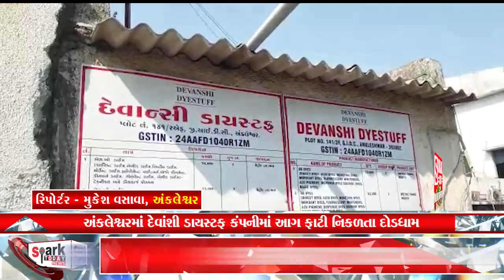અંકલેશ્વરમાં દેવાંશી ડાયસ્ટફ કંપનીમાં આગ ફાટી નિકળતા દોડધામ 2023 | Spark Today News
અંકલેશ્વરમાં દેવાંશી ડાયસ્ટફ કંપનીમાં આગ ફાટી નિકળતા દોડધામ